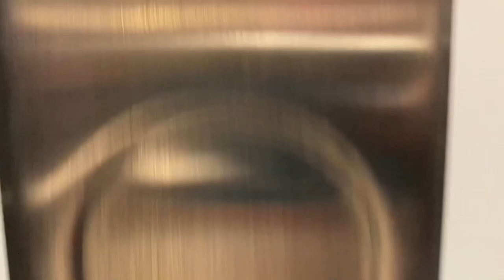Working overtime and casino perks. Detroit Vlog.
This is my Detroit Vlog. I’m working overtime on Christmas. I utilized my casino perks like hotels stays and food. Of course, I did play in the casino. I didn’t cook and stay home for the holiday. Instead, I had to work. Overall, I had a blessed holiday. It’s a blessing to have a job.